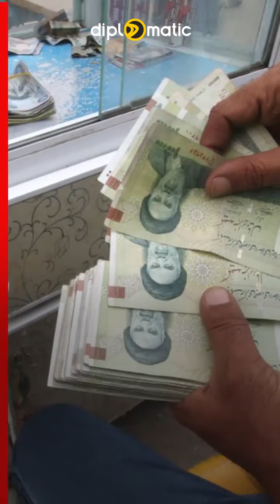ئەنوەر حاجی عوسمان: ئەوەندە باسی پێشمەرگەی هەژار مەكەن بازرگانەكانیش دینار لە گیرفانیاندا نیە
🔻عەلی حەمەساڵح ڕێكەوتنێكی پارتی و یەكێتی و گۆڕان ئاشكرا دەكات
🔻حكومەت و شاسوار عەبدولواحید ٣ ملیۆن جیاوازیانە

diplomatic
diplomaticmagazine
گرنگترین بابەت و بەرنامەکانی دیپلۆماتیک
🔻   |  دیپلۆماتیک نیوز
🔻|  سەردێر
🔻|   ڕاپۆرتی جیهانی
🔻|  ڕاپۆرتی ناوخۆیی
🔻|   سندوقی ڕەش
🔻 |  گەشتی هاڤە
🔻|  دیداری تایبەت
🔻 |  دیوە تاریکەکان
🔻|  کۆمێنت
🔻|  زەمانە
🔻 |  دەستە ماندوەکان
🔻|  دەوران
🔻|  بارهەمی خۆماڵی
🔻 |  چیرۆک و تاوان
🔻|  دادگای مێژوو
🔻|  بازاڕ نیوز
🔻|  چاوی دیلان